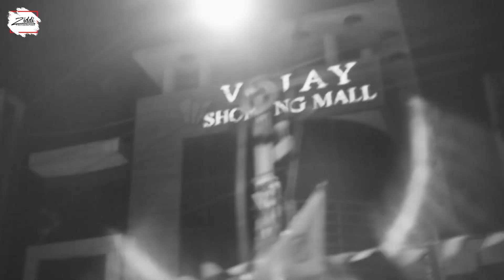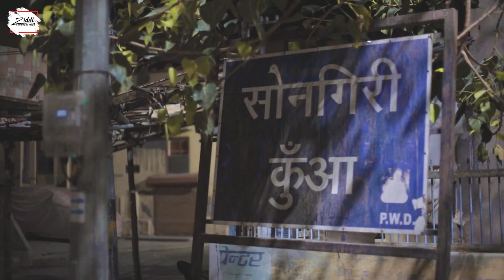Bikaner Curfew Night Tour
Welcome To
 जिद्दी फोटोग्राफर का इंस्टाग्राम फॉलो करें ये 👇 लिंक है
A channel of Foodie // Travel // Culture And Entertainment Network.
Here You will see amazing cooking Skills, Indian food, Street Food, Lifestyle And Culture of India.
It will be the best Cultural and Travel Guide for the traveler all over the world.
India's 1st Vlogging Channel which located and operated from a small village BIKANER Rajasthan India.